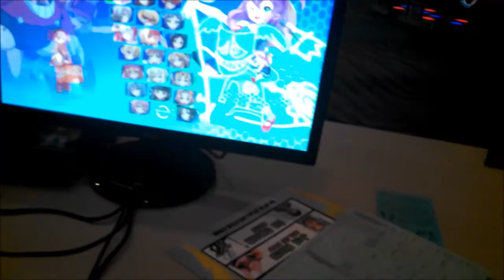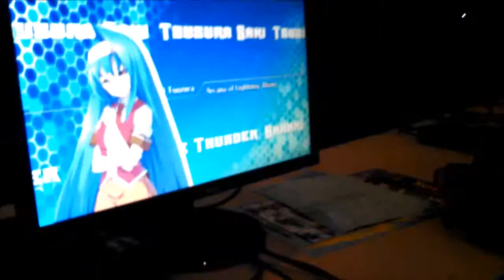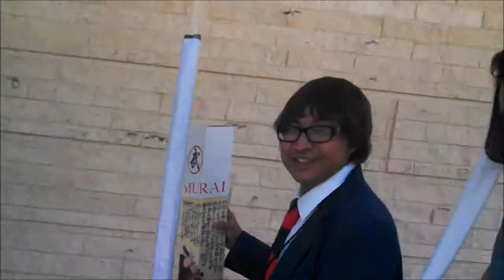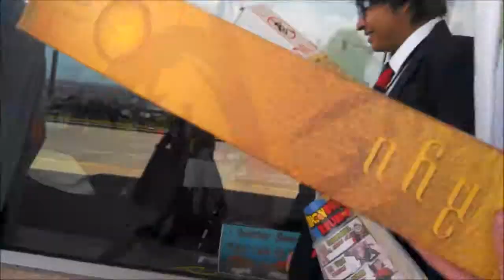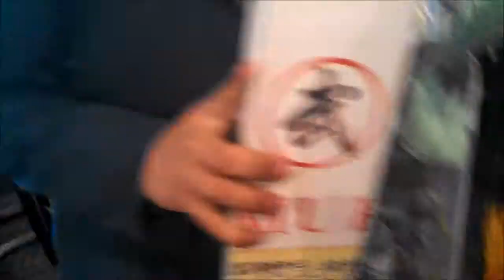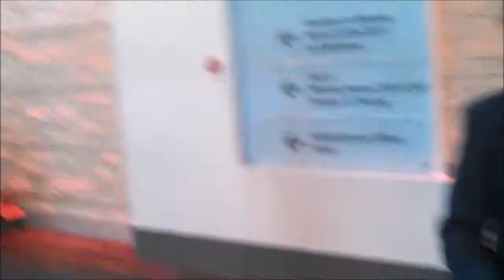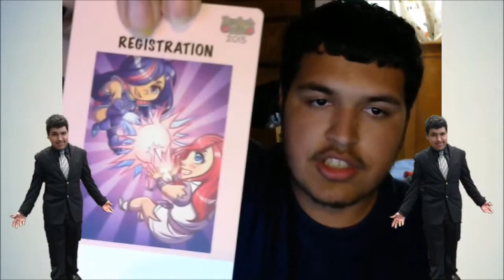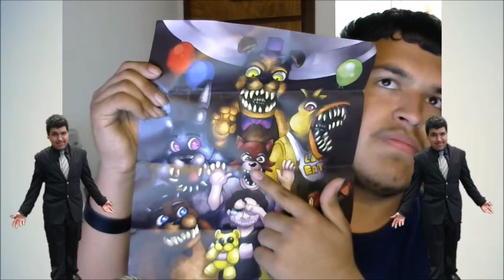GAMEWARRIOR AT REALMS CON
Become a warrior today!

(it helps out the channel a lot)